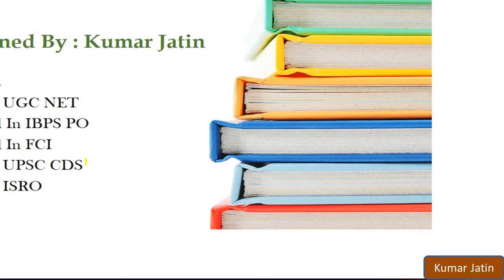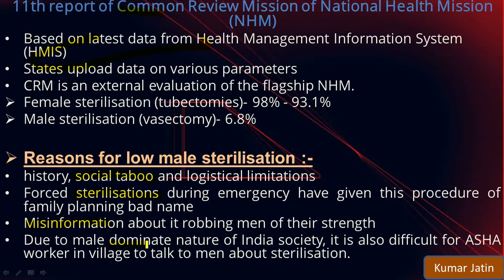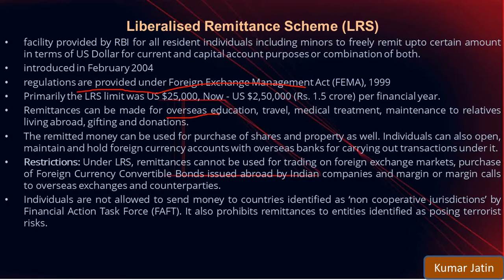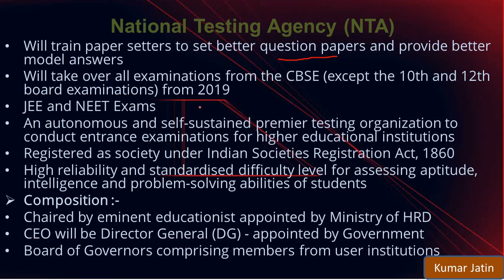Daily Current Affair June 19 2018 डेली करेंट अफेयर